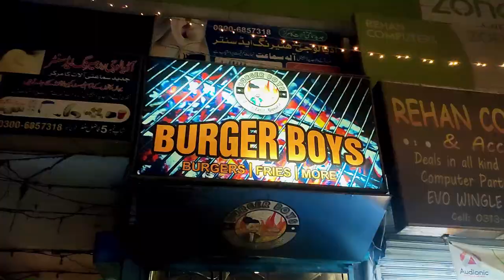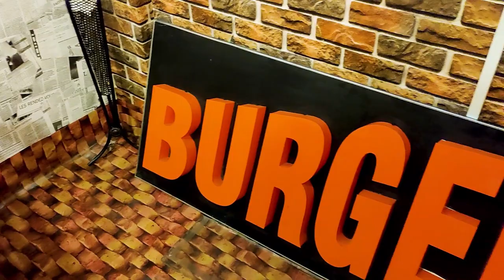Big fan of Grilled beef Burgers | Burgers Boys | Foods in bahawalpur | FBS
Burger boys is located in Fazil Center Circular road near to Master Mall, Opposite to QAMC, Bahawalpur
Stay tunned for more videos like this.